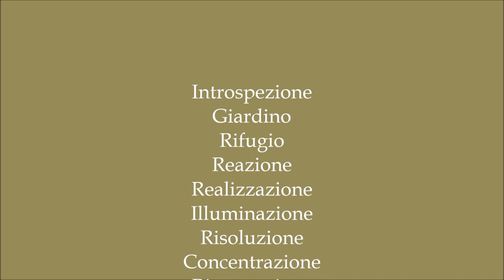Acrylic Claudio Arezzo di Trifiletti 2015/16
Introspezione, Giardino, Rifugio, Reazione, Realizzazione, Illuminazione, Risoluzione, Concentrazione, Ricostruzione, Contemplazione, Rigenerazione, Rosso Blu, Codici / William Tell Overture (Rossini)

SCRITTO CONTEMPORANEO 2024

Il mio Unico Desiderio che quel parco diventi Alberato. (Il Giardino dentro il giardino) / Non sono io a parlare con la Natura, ma è la Madre a suggerire iniziativa. (Casa Museo Sotto l'Etna)

Devozione al tempo investito nella speranza. Sembrerebbe un caso, ma l’abituarsi alle strane interferenze, diventa un confronto quasi fantascientifico. Il pensare ai neuroni come spazio infinito, dove singole voci s’incontrano accendendo piccoli spiragli. Dalla fragilità può nascere la comprensione, una società vittima dell’apparire. La mia esigenza di comunicare un messaggio, non può lasciare nel bagaglio delle emozioni e delle memorie, sbiadire ferite che non contano, quasi non appartenenti al corpo, spirituale. L’infanzia è ingresso del fanciullo, mantenimento del ricordo. Mio nonno, (Cicetto) era un grande uomo. Per parlare di lui bisogna prima immergersi nella guerra, dove da capitano resta insieme al suo cane (Mia) superstite di una imboscata, l’intero suo squadrone viene polverizzato dai caccia rivali. Lui scese dalla camionetta in corsa per inseguire Mia. Mia, aveva percepito l’avanzare del pericolo, ed era fuggita. Ogni volta penso ai suoi ordini ai suoi ragazzi: Andate, ci vediamo alla base, io riprendo Mia. Credo, si sia portato a vita questo cruccio, che è anche l’inizio mio e di Mia, ritrovo lo stesso sguardo simbiotico uomo cane. Una frase Zen per come la ricordo: Nei momenti di maggiore oscurità l’uomo si è sempre affidato agli animali. Il Padre dei padri ha dato all’uomo gli animali, affinché l’uomo ne potesse gioire nella compagnia e nel lavoro. Il concetto di uomo e animale è assai antico, in molte immagini raffiguranti santi, sono presenti umili servitori dallo sguardo devoto, i migliori nella fedeltà per sentieri urti e spigolosi. Quest’ultima osservazione la manifestai quasi a un pubblico che si venne a creare all’ingresso della Cattedrale di Catania. Precisamente venni rimproverato severamente di accomodarmi con Mia fuori da quelle mura, intervenne anche un addetto alla sicurezza che mi colpì proprio per la polo griffata dell’arcivescovado. Mi venne riformulato l’invito della venditrice di medagliette all’ingresso, mentre molti precipitavano dentro gli occhi di Mia. Mio nonno era una persona semplice e al contempo forte e coraggiosa, non amava l’ipocrisia ed era un uomo di legge e di giustizia. Fu promosso Generale, ma lui di quei gradi cercava solo il meglio. In silenzio a volte lo andavo a trovare nell’intimo di una poltrona, non si dava pace per il fallimento della causa. I suoi insegnamenti erano semplici, mai un dito addosso, certo ci terrorizzava sentirlo alzare la voce, ma riconoscevamo in quell’essere una profonda saggezza. Mario, fratello di Gaetano sposato con Santuzza, la sua famiglia aveva origini al Fortino, precisamente in una via dove anticamente si facevano le corde, Via Sacchero. Mio nonno incontrò mia nonna Carmen dopo che mia nonna aveva concepito mia madre e mia zia. Mio nonno genetico si chiamava Giuseppe. Del Colonello, come lo chiamavano rispettosamente e con immenso affetto nella numerosa comitiva del gioco, sono tantissime le cose che tutt’oggi vivo ciclicamente, una mi riporta proprio dentro Piazza Giovanni Verga. Il Parco Ritrovato, veste poetica che ho desiderato tanto dare, vivendo questo spazio espropriato da un posteggio, ma ai lati alberi sacri. Tutti gli alberi sono speciali, ma con questo parco ho istaurato un contatto come nel Giardino dentro il giardino (Villa Bellini), li vedo e sento proprio come casa, custodia, infanzia, famiglia, ricreazione. Mio nonno amava la menta, sotto due alberi di limoni a Trecastagni (Casa Chicco) ne aveva molte piantine. Accanto c’era una cucina che adoperavamo per preparare il pane duro che regolarmente il panificio metteva da parte anche per le galline, trionfo quando ci disse che desiderava fare il pollaio. Quando i cani defecavano, mio nonno ci diceva di spostarci le foglie attorno, da creare una montagnola e poi salirci sopra. In pochi giorni tutto diveniva nutrimento sano per la terra. A passeggio con Mia, mi piego ovunque e in qualsiasi veste per raccogliere i suoi escrementi, a volte capita farci chilometri prima di incontrare anche un cestino dei rifiuti, non mi pesa, lei è la mia cucciola. Le mie scarpe sono spesso fatte di terra, mi piace il contatto, respirare, sentire il corpo divenire un tutt’uno. Mia, corre felicemente in mezzo a quegli alberi di non pochi odori. Quando fa i suoi bisogni, ritorno in uno spazio temporale bambino, e disegno con i piedi. Quando mi allontano da quel gioco che è la vita, trovo quelle forme in armonia con Madre Terra. (Fontana avvolta da un posteggio)